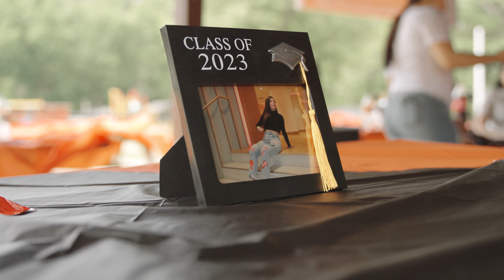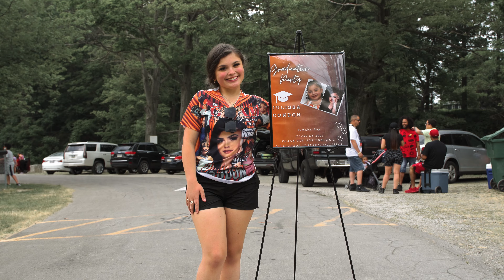Julissa's Highschool Graduation Produced by SuPurity Enterprises